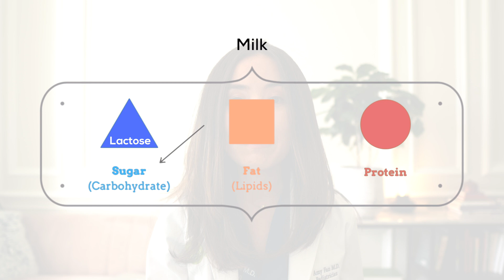Should Kids Have Dairy? | How to Tell If YOUR CHILD is Reacting to Dairy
Should kids have dairy? How might dairy affect children's growth and development?

Milk and dairy products are a part of our food culture. Let's talk about how to approach giving kids dairy, how to tell the chronic symptoms of inflammation that might result from dairy, and how to know exactly what's best for YOUR child and family. Let's face it, there is no universal recommendation!

When understanding how to substitute for dairy products, it's also important to think about why, historically, we started consuming dairy in the first place. We'll dive into the nutrients dairy provides for us, what to look for in alternatives, and a little bit about Dr. Amy's overall nutrition philosophy.

Intro
00:00 Intro
00:21 Ask Doctor Amy's channel
00:53 Pediatrician's food and nutrition philosophy
03:00 Quick review of cow's milk protein, tolerance vs. intolerance
03:30 Lactose intolerance
04:20 Less obvious reactions
06:11 Iron deficiency
06:37 Outside the gut
07:32 Experimenting in real time
07:55 Why do so few doctors recommend dairy elimination
08:28 Why did we start having dairy anyway?
09:22 How to substitute for dairy nutritionally
11:05 What if they were allergic to cow milk as baby

▶👩🏻‍⚕️ A B O U T   D O C T O R   A M Y

▶🥛 L I N K S  T O   D A I R Y   A L T E R N A T I V E S

Whole Cow Milk per serving: 300mg Calcium, 7.9g fat, 7.7g protein

Plant milks great for calcium, and will need supplement with fat/protein from rest of diet:

⭐ Pea Milk: 440mg Calcium, 4.5g fat, 8g protein

⭐ Fortified Soy Milk: 397mg Calcium, 2.5g fat, 5g protein

⭐ Almond Milk: 430mg Calcium, 3g fat, 1g protein

▶📝 R E F E R E N C E  P A P E R S
Research articles regarding role of dairy in constipation

▶🔨V I D E O   T O O L S   &  G E A R